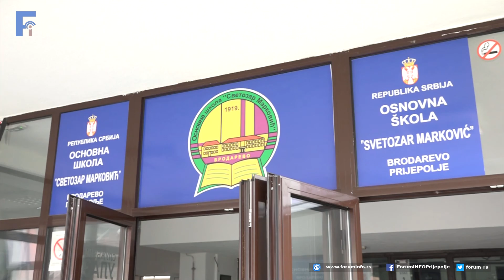Đaci brodarevskih sela i dalje bez organizovanog prevoza do škole